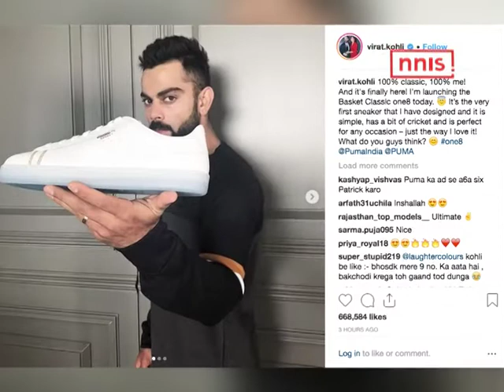First Ever Designed Sneakers By Kohli Launched By Puma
As part of the one8 collection with PUMA, Virat Kohli has designed his very first sneaker. Launched today, Kohli says the Basket Classic one8 is "100% classic, 100% me".